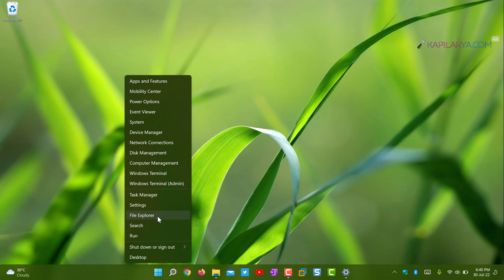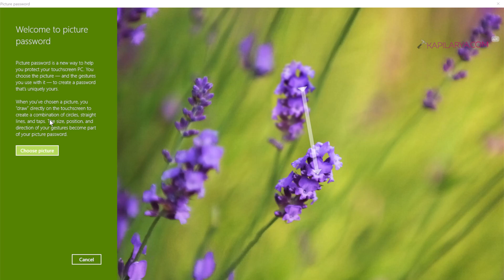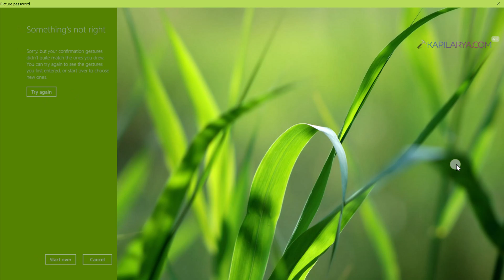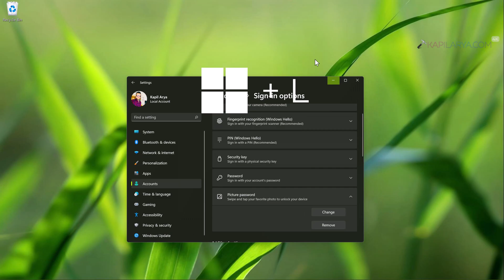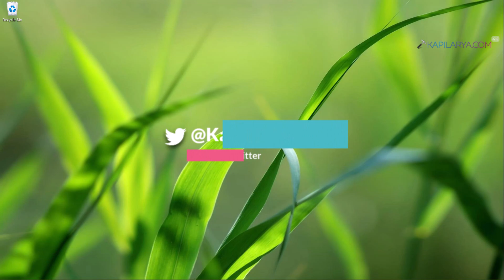Set up Picture Password in Windows 11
This video guide will show you how to set up Picture Password in Windows 11.

Chapters:
00:00 Intro
00:43 Steps to set up Picture Password
03:49 Picture Password LIVE Login
04:35 End screen